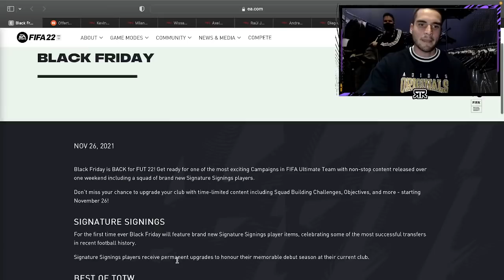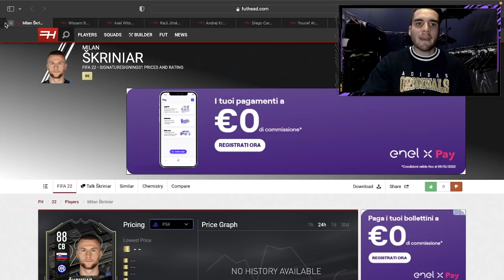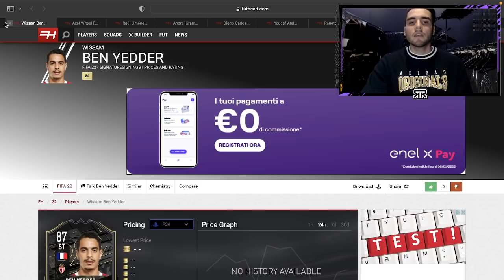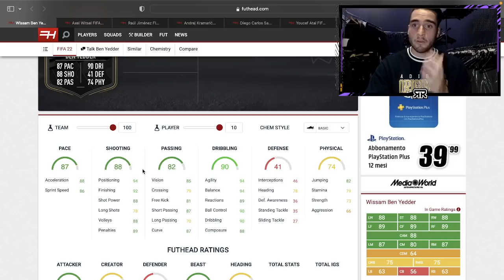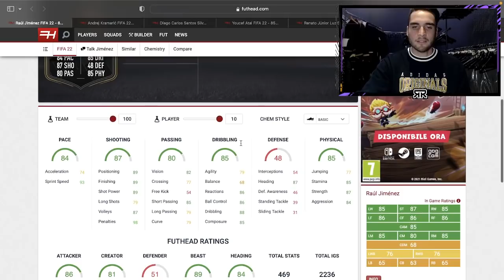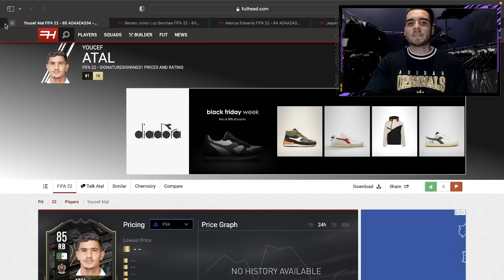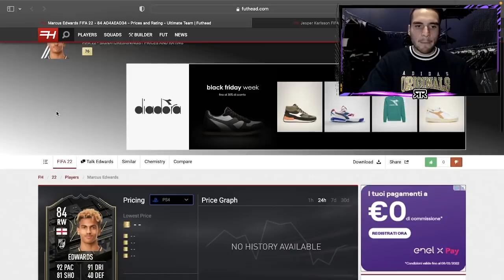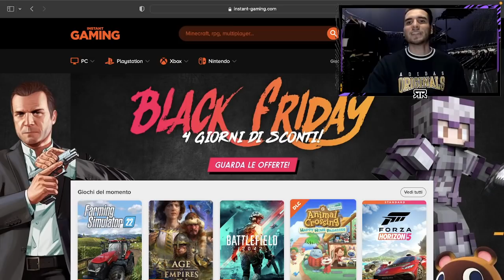BLACK FRIDAY FIFA 22! || ANALISI SIGNATURE SIGNIGNS e FIFA POINTS SCONTATI per TUTTI!